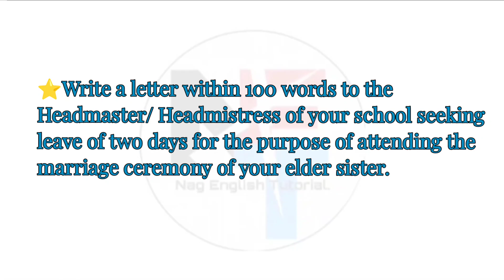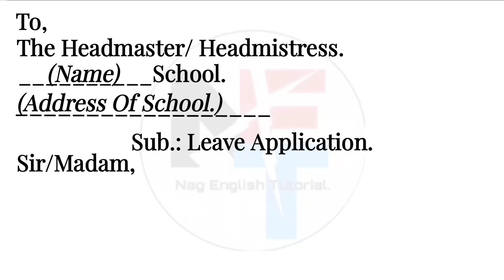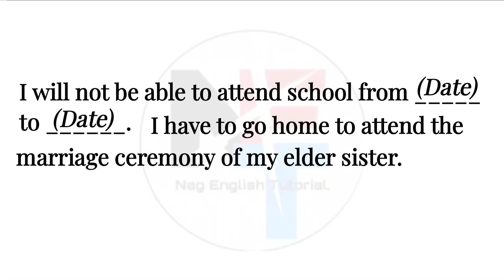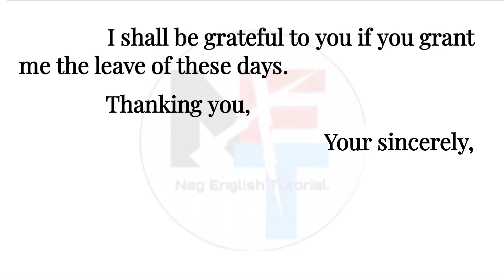Leave Of Two Days For Elder Sister's Marriage Ceremony. || Leave Application To The Headmaster.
Leave Of Two Days For Elder Sister's Marriage Ceremony. || Leave Application To The Headmaster.@NipakNag